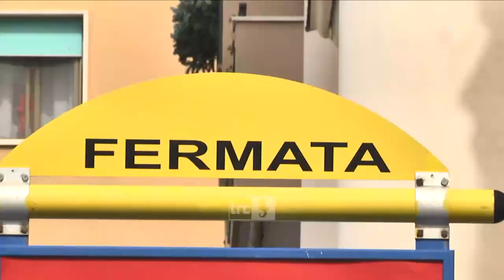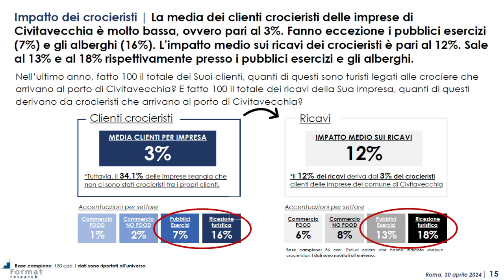Le verità nascoste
Un’operazione verità della quale, vivaddio, bisognerà essere grati alla Confcommercio di Roma. La messa a disposizione della collettività civitavecchiese della ricerca condotta da Format Research sulle imprese del terziario locale, ovvero della componente economica più importante, ha svelato il vero volto della città e quella che è la sua attuale situazione economica e sociale. Civitavecchia, come qualcuno, ad esempio la nostra redazione, va dicendo da qualche anno, è una città assolutamente in declino.